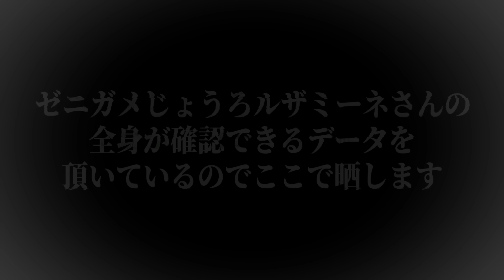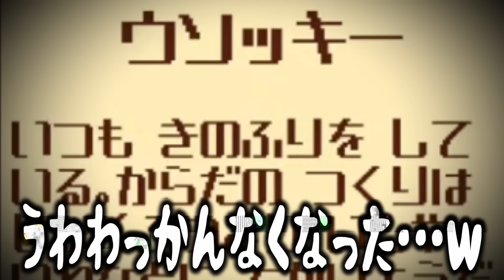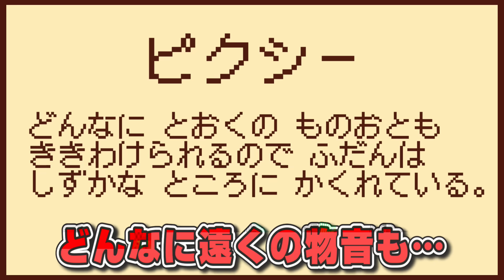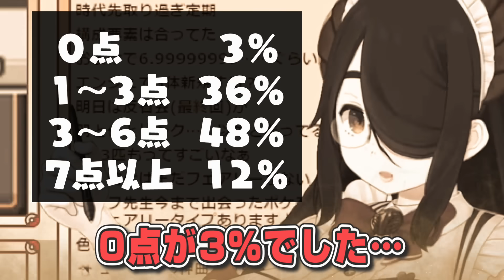これがゼニガメじょうろの使い方だ！！！｜お絵描きポケモンハートゴールドpart06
「ウソッキーと戦う」「ルザミーネさんを濡らす」
「両方」やらなくっちゃあならないってのが「イラストレーター」のつらいところだな
覚悟はいいか？ オレはできてる

◆ 企画 ◆
・ポケモンハートゴールド初見プレイ
・出会ったポケモンの名前と図鑑情報だけでお絵描き
・本物そっくりか視聴者に採点してもらう
・7点以上ならポケモンゲット！
・毎週土曜日昼の14時から配信

編集 @fujimoto_hiroshi
協力  ​ @hira_saiore @tameninaranai